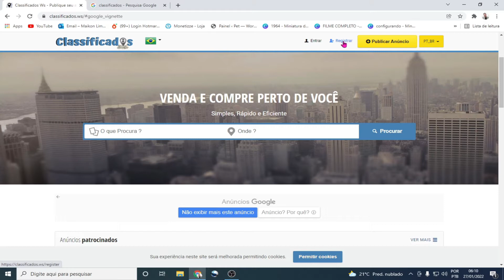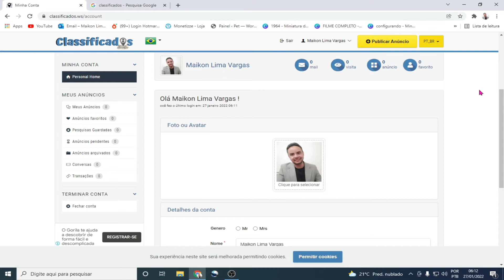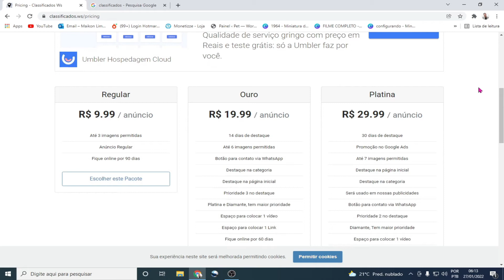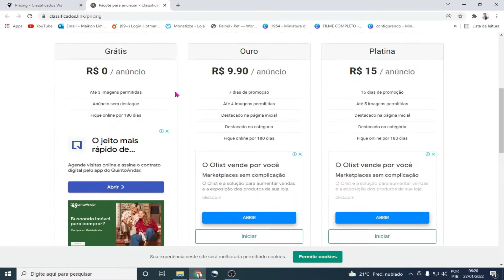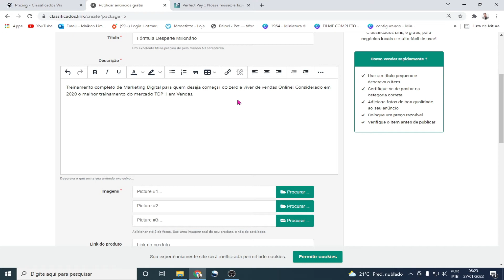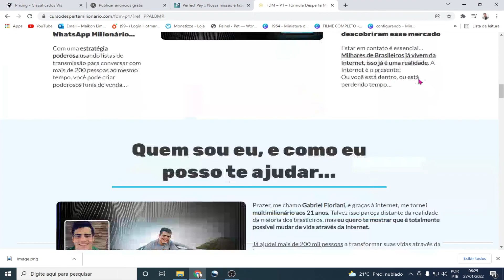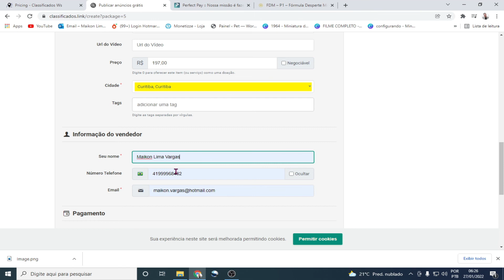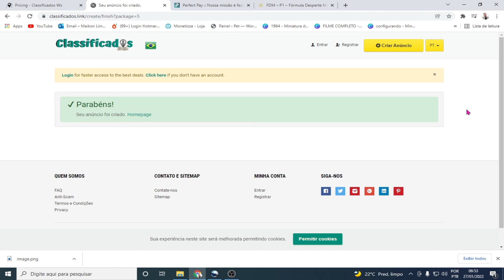COMO FAZER ANUNCIO GRATIS/ANUNCIAR GRATIS COMO AFILIADO/SITE SECRETO PARA DIVULGAR LINK DE AFILIADO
Trago neste vídeo o passo a passo pra você divulgar seu link de afiliado no site classificados.

Você tem algo para vender, alugar, qualquer serviço a oferecer ou uma oferta de trabalho? Publique-o no Classificados Ws, é grátis, para negócios locais e muito fácil de usar!

Deus abençoe sua existência!
Maikon Vargas 2022
Digital Legítimo!